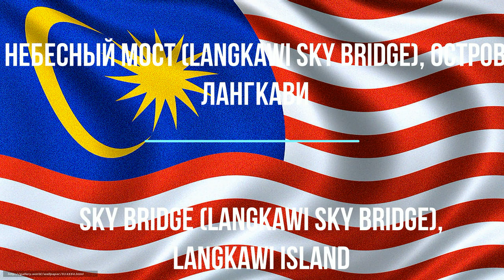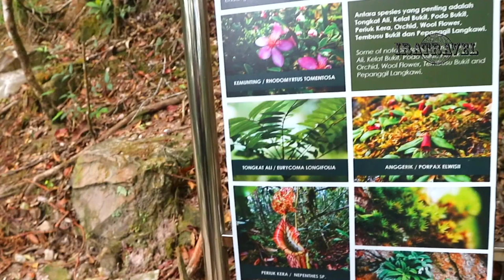🇲🇾 НЕБЕСНЫЙ МОСТ ЛАНГКАВИ МАЛАЙЗИЯ . PANORAMIC LANGKAWI SKY BRIDGE & SKYCAB MALAYSIA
Небесный мост Лангкави в штате Kedah Малайзия является главной достопримечательностью острова, притягивающей множество туристов со всех стран мира.

❤ Langkawi Sky Bridge - это чудо инженерной мысли:
✓ одна из самых высоких обзорных площадок в мире !
✓ открывающаяся панорама на море, острова, джунгли, горы  завораживает своей неповторимой красотой !
✓ в ветреную погоду мост раскачивается !
✓ можно заглянуть в пропасть и постоять на стеклянных окнах

В этот раз мы решили к этим впечатлениям прибавить еще и встречу заката.  Это было наше 3-е посещение этого чудо-моста за последние 1,5 года.

Небесный Мост (Sky Bridge Langkawi) расположен на высоте 605 метров над ущельем между гор Gunung Machinchang. Небесный Мост является самым высоким одно опорным  вантовым мостом в мире. Он имеет изогнутую форму для того, чтобы можно было любоваться окружающими пейзажами с разных ракурсов.

Вся тяжесть моста приходится на 8 тросов, крепящихся к единственной опоре - одиночному пилону высотой 82 м. Пилон закреплен на бетонированной площадке , установленной на высоте 604.5m, а его кончик достигает высоты  686m над уровнем моря. Пилон наклонен под углом 78 ° и в двух направлениях поддерживается двумя тросами.

Пешеходный мост висит на высоте около 100 м над землей и одновременно вмещает до 250 человек.  Криволинейный пешеходный мост предлагает впечатляюще изменяющуюся перспективу.  Создаётся полная иллюзия, что мост парит над пропастью. А в ветреные дни эта иллюзия еще больше усиливается.

Вантовый мост имеет длину 125 метров, а ширину - 1,8 метра и соединяет два пика гор Ганунг. По краям пешеходного  моста расположены треугольные платформы, где можно полюбоваться  на Panorama Langkawi (Langkawi Island), Андаманское море и соседние острова.

Langkawi Sky Bridge входит в число самых странных и интересных подвесных мостов в мире. Его строительство происходило также не очень обычно. Все части моста сначала были подняты на вершину горы на вертолетах, а затем уже на месте он был собран и закреплен канатами.  В подъеме конструкций моста были задействованы российские вертолеты КАМов.

Концепцию Langkawi Sky Bridge разработал дизайнер Peter Wyss

Добраться до Небесного моста Лангкави можно по канатной дороге SkyCab. Она состоит из двух участков общей протяженностью 2,2 километра. Подъем занимает около 20 минут. На верхней станции находятся две панорамные обзорные площадки

Небесный мост - SkyBridge находится на верхней станции канатной дороги, там он может быть достигнут либо с помощью наклонного лифта - SkyGlide, либо по тропе через джунгли (около 10 минут ходьбы).

Лучше всего посещать канатку не в пиковое время ( по будням, утром или вечером). Работает ежедневно 09:30-19:00. Канатная дорога не работает в плохую погоду. Кроме того она периодически закрывается на технического обслуживания (проверьте перед посещением).

• Стоимость прохода на Небесный мост по тропе через джунгли - RM5
• Стоимость проезда на Sky Bridge на лифте SkyGlide - RM15
• Комплексный билет SkyCab + аттракционы - RM75

Район Oriental Village - Восточная деревня - лучшая туристическая достопримечательность на острове Лангкави, Малайзия. Здесь можно остановиться на 3-4 дня. Рядом с Восточной деревней можно найти канатную дорогу SkyCab, Небесный мост Sky Bridge, 3D Interactive Art Museum, Sky Rex, множество фудкортов, ресторанчиков,обменников валюты, duty free магазинов. Рядом с Восточной деревней находятся джунгли и водопады: Telaga Tujuh Waterfalls и Семь колодцев - The Seven Wells Waterfalls.

Geopark Oriental Village Langkawi - Восточная деревня в Малайзии находится в 15 мин езды от международного аэропорта Лангкави (LGK), в 5 минутах езды от гавани Teluk Burau на побережье Burau Bay и к северу от порта Телага - Telaga, в 30 мин езды от города Kuah.

В порт Telaga прибывают спидботы с острова Ко Липе (Тайланд). Время в пути всего 1 час

В Oriental Village всего несколько отелей. В отеле Geo Park Hotel 3* мы останавливались дважды на 3-4 ночи в разные годы. Отель расположен в центре Oriental Villagе. Отель простенький , но он идеально расположен: рядом с нижней станцией канатной дороги Sky Cable - самой интересной достопримечательностью Лангкави (Малайзия).

✦ НАШИ РЕКОМЕНДАЦИИ

Если вы добираетесь сюда на такси, воспользуйтесь приложением PlayMarket Grab Taxi. Можно хорошо сэкономить - порядка 30%, по сравнению с ценами на улице или отеле. Стоимость Grab Taxi до аэропорта – RM 18, до океанариума Underwater World - RM 23-25